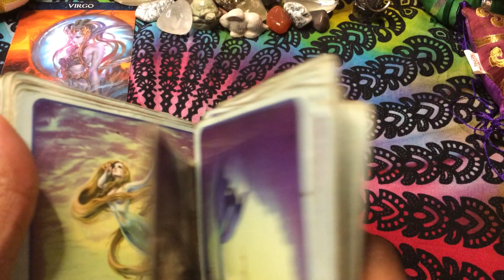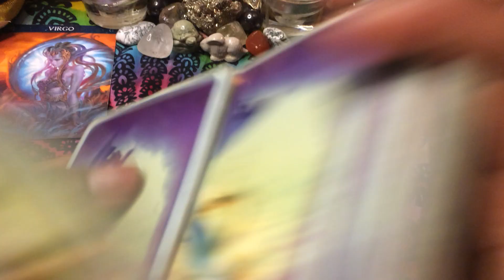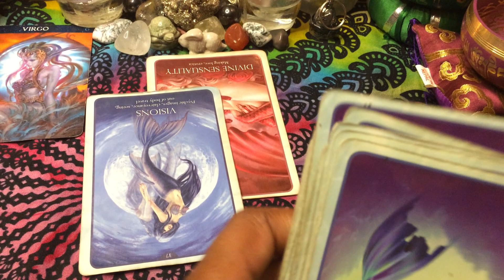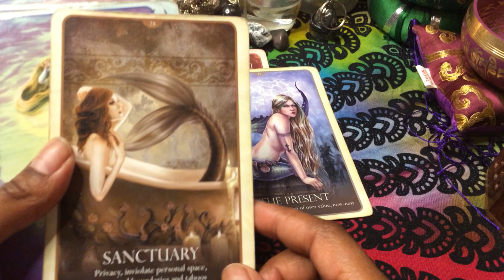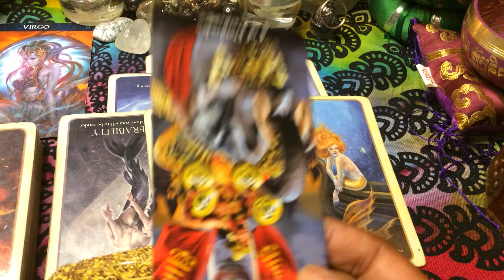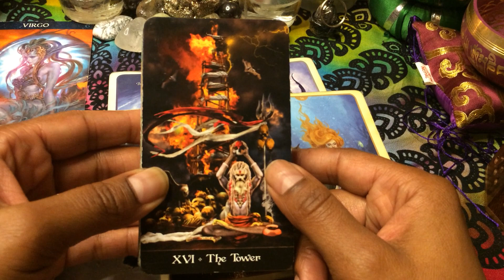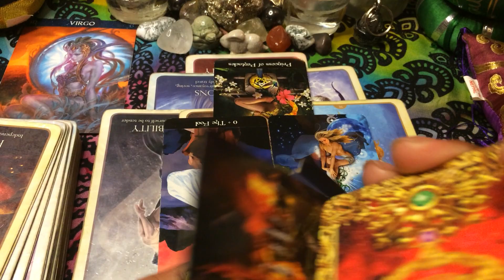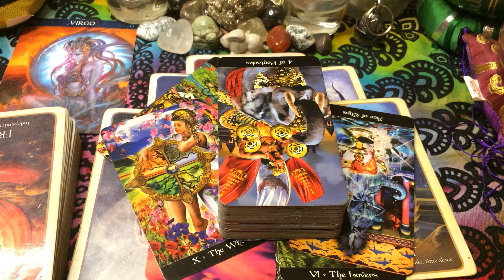🦋 Virgo: ♍️: Taking care of unfinished business. (Timeless) General Mermaid 4/18-25